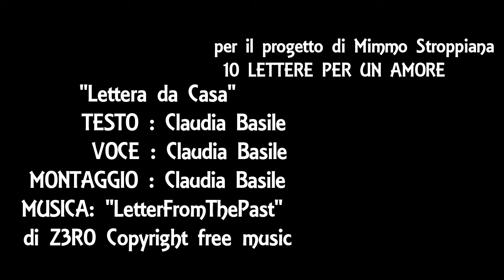#2 "Lettera da Casa" (10 LETTERE PER UN AMORE)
#2 "Lettera da Casa" di Claudia Basile

un'idea di Mimmo Stroppiana

- le storie, l'essenza, la presenza.. tutto impregna gli spazi che noi occupiamo..ma quando  d'improvviso tali spazi si svuotano, cosa ne rimane?